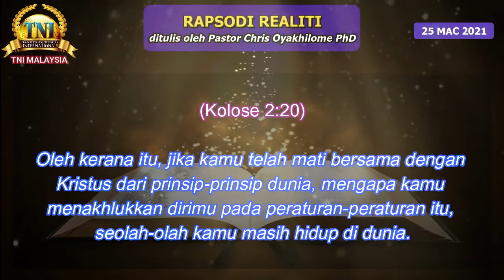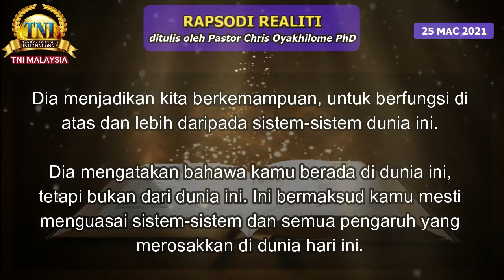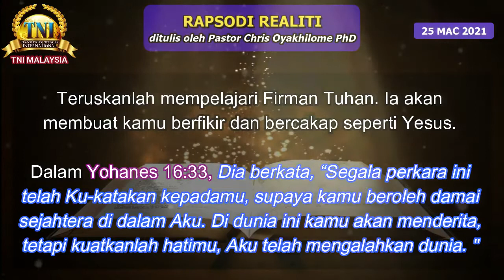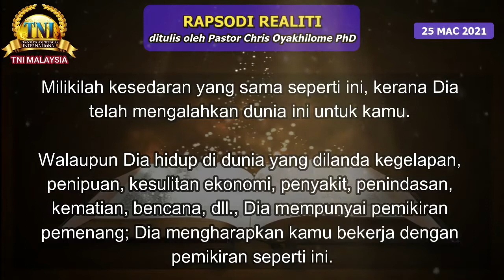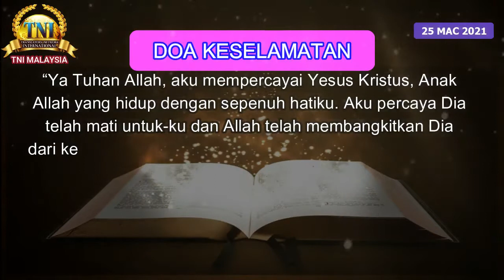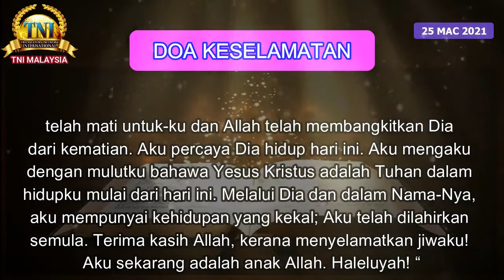KUASAILAH DUNIA KAMU ||| 25 MAC 2021 RAPSODI REALITI